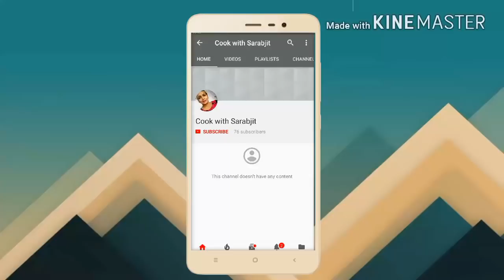soft Idli Dosa Batter-how to make perfect batter for soft , spongy idli - crunchy dosa batter recipe